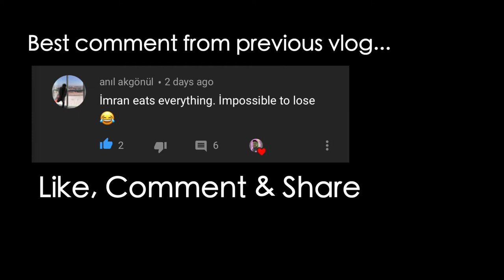MODELING WITH MY YOUTUBER FRIEND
We modeled for a brand called Fenomen Urunler.